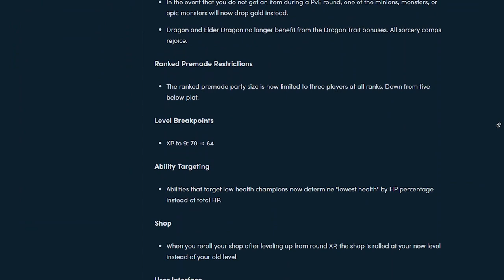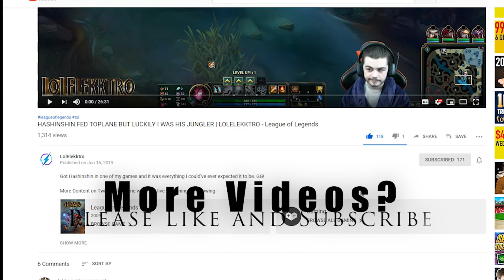4 Major Tips to Climb in Ranked and Improve as a Player | Teamfight Tactics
Here are 4 tips to climb in TFT ranked. Remember there is no magic formula that will make you climb but if you follow some of these tips you will for sure find more success.

More Content on Twitch! Catch me when I'm live streaming by following